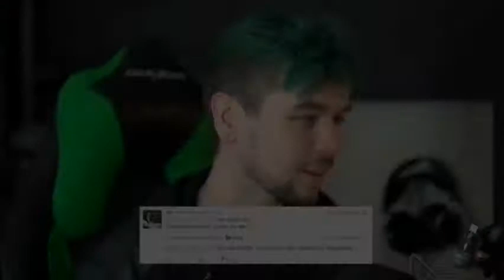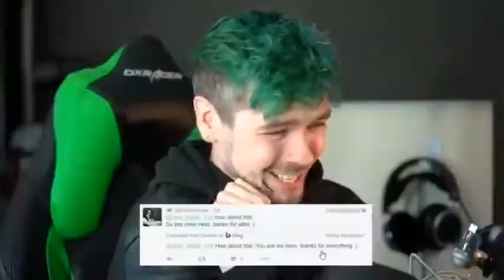Cute Jacksepticeye edit #2-Eluveitie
Accedental perfection. As usual.